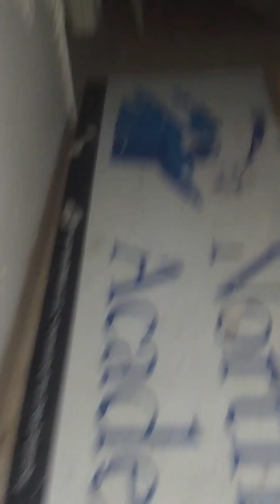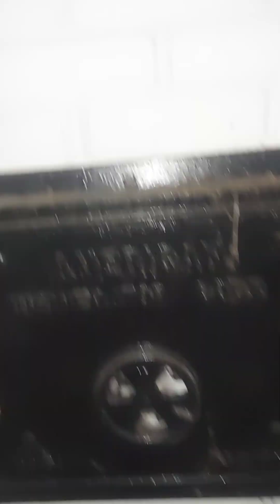[Unedited Footage] Walking Through An Abandoned Church [Flint, Michigan]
abandoned school/church thing trying something new other than music over clips let me know how this one does